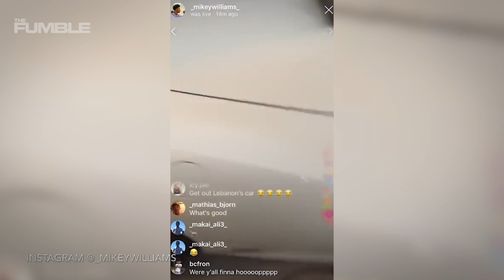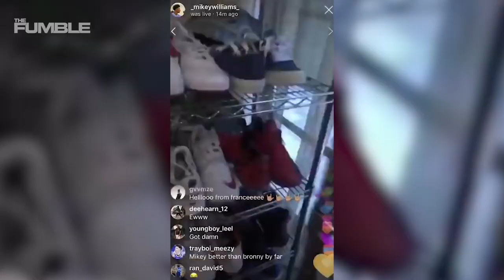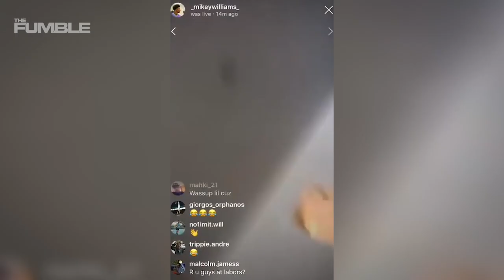Bronny James Jr's Friend ILLEGALLY Shares Video of Lebron's SECRET Car Collection & Mansion!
Bronny Jr is making some new friends in LA and inviting them over to his crib and they are blasting it all over the internet illegally! One of Bronny;s “friends” came over on LaBron’s LA house Mansion and the kid created a 11 minute ig video just filming  in the house and just bragging about being there! He also filmed LeBron’s secret car collection! How pissed do you think LeBron is at this moment?